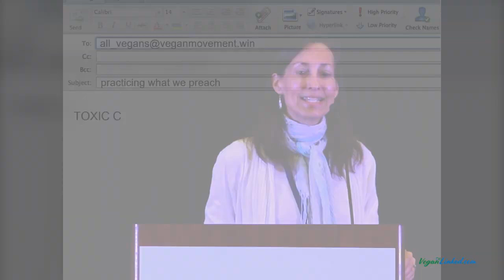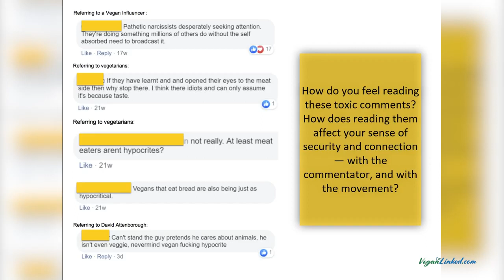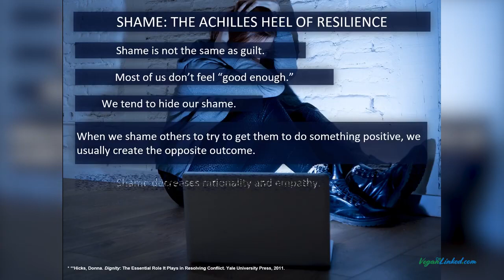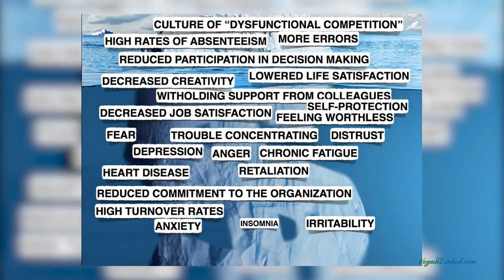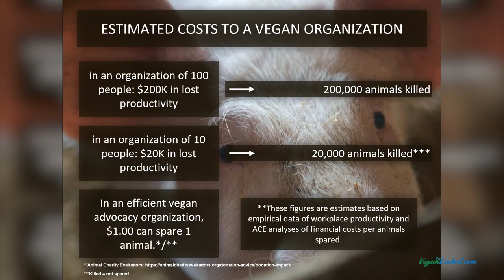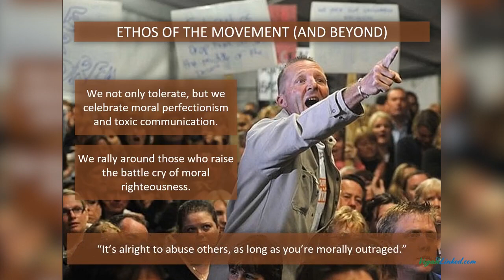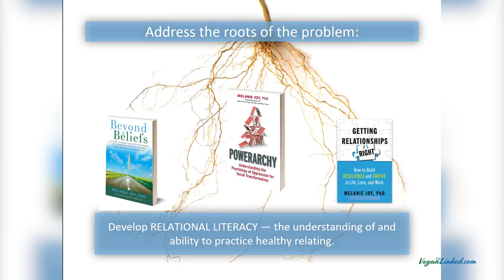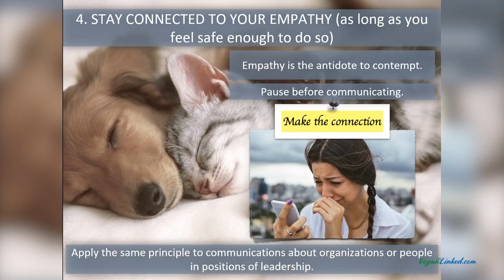Vegan Communication: The Problem and The Promise (Short version)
Melanie Joy speaking at the Animal Rights Conference 2019.

New to carnism?